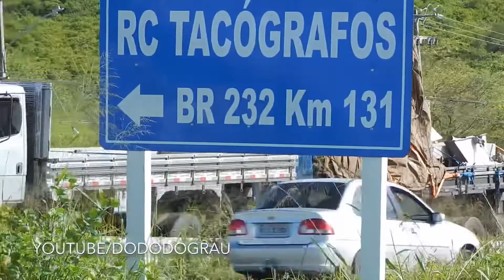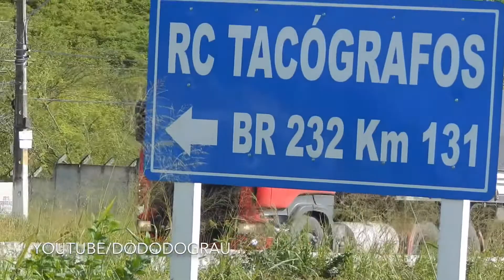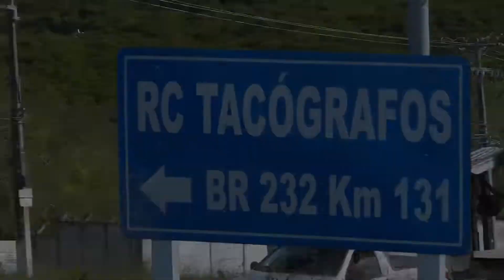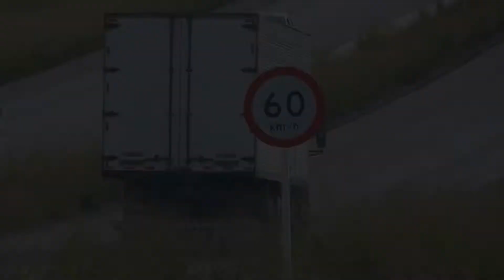SÓ PASSA CARRÃO